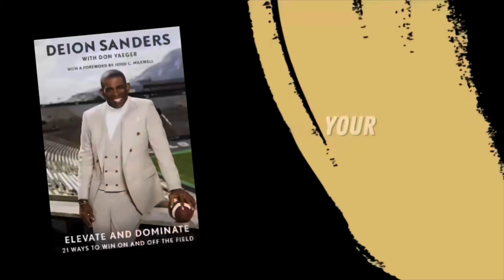Wednesdays With Warren - Kansas State Week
Uncle Neely from Thee Pregame Show chops it up with the Hall of Famer Warren Sapp headed into the Big 12 matchup vs Kansas State